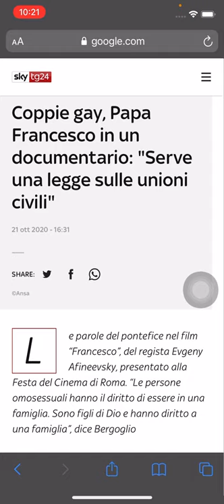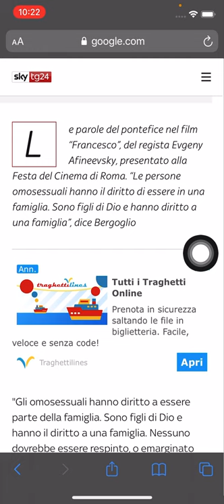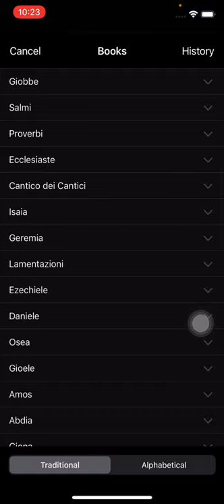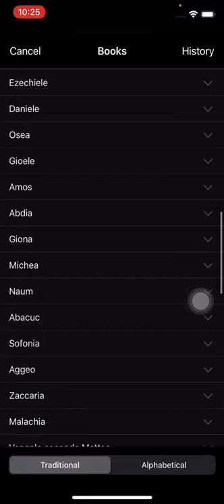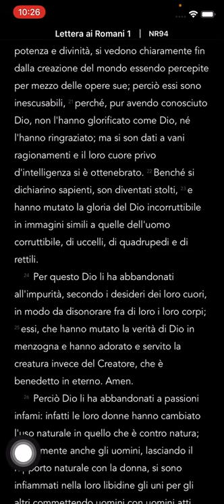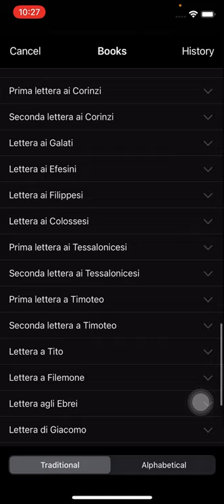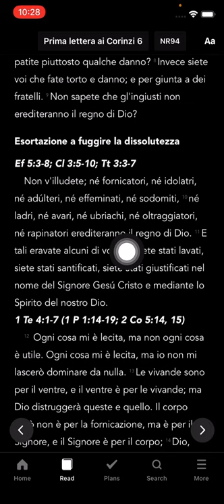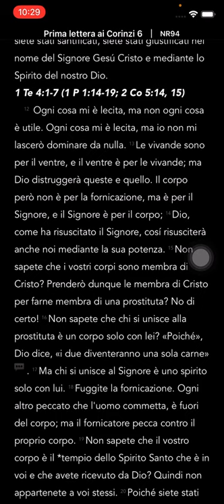A CHI DOBBIAMO ASCOLTARE: IL PAPA O DIO?